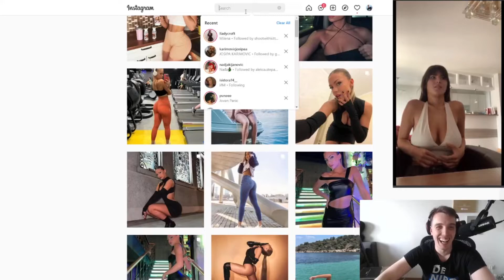ALEKS MISJENJE U ANJA BLA!!*prejake slike